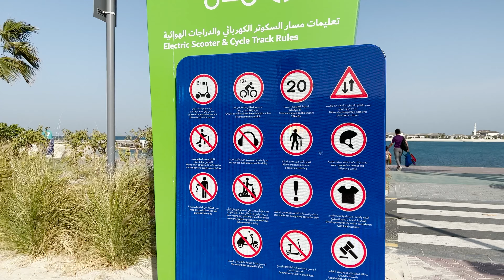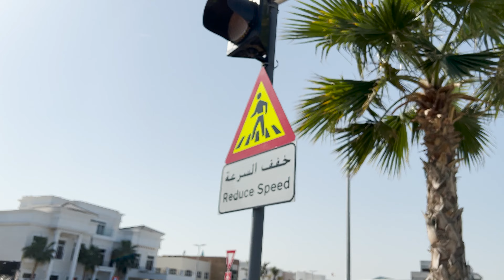Lithya World - Jumeirah Beach Dubai - 4K UHD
Lithya visited beach after almost an year and a long waited sea bath.